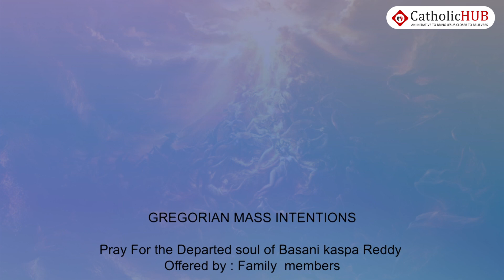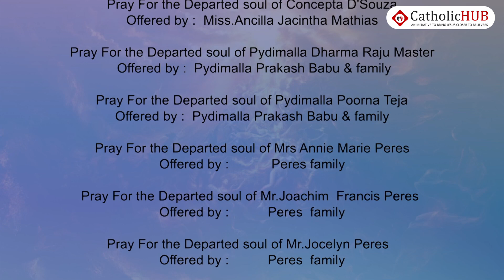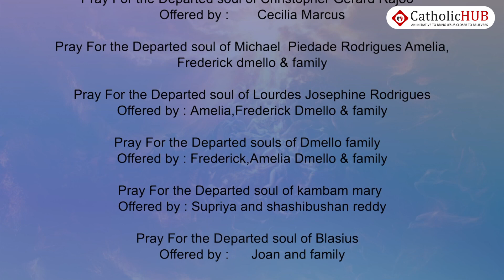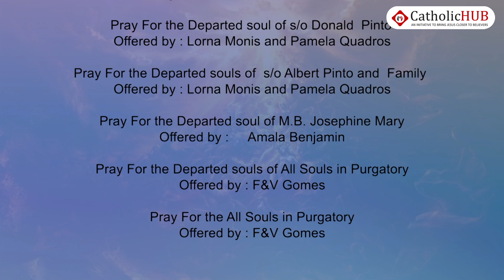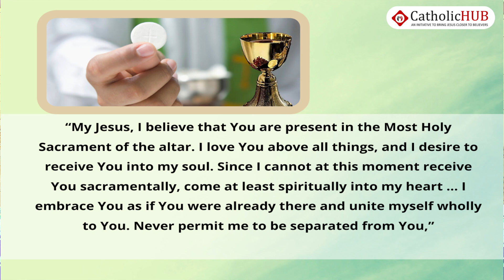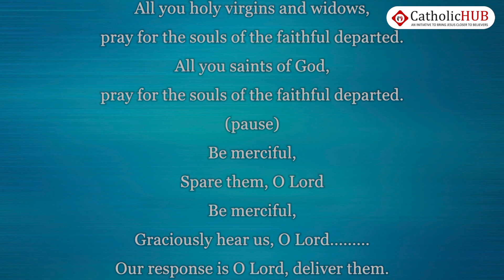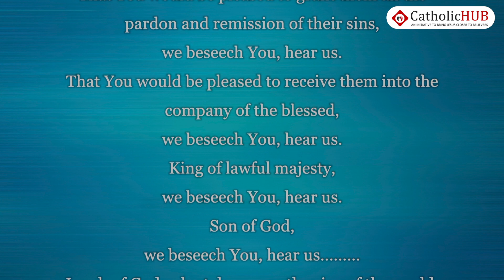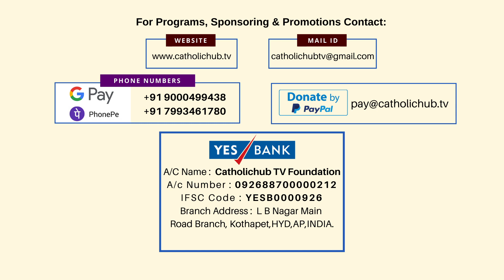GREGORIAN MASS | ENGLISH | DAY-16 | REV FR. Y.INNAREDDY | ST.THERESA CHURCH | SANATHNAGAR 17-11-2023